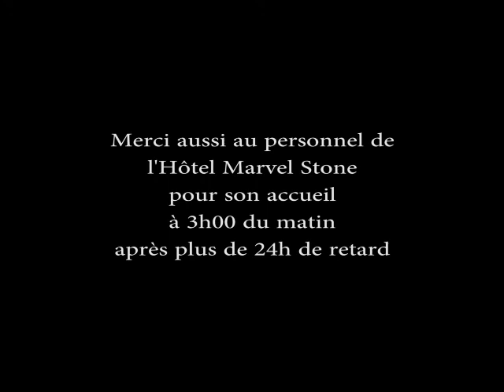Egypte 1 - Gizeh et ses pyramides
Presque deux jours de voyage pleins de déboires, mais, à notre arrivée, les pyramides au clair de lune juste devant l'hôtel furent un cadeau qui a gommé tous nos ennuis. Merci encore à Mina Wasfy qui nous a organisé un superbe périple sur mesure et s'est débrouillé pour nous trouver un chauffeur en pleine nuit pour aller nous chercher à l'aéroport du Caire. Nous vous le recommandons